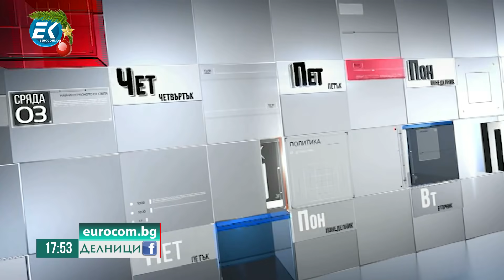Настимир Ананиев, председател на ПП "Волт": Има ли алтернатива на настоящото управление?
От какво управление се нуждае България? Има ли алтернатива на настоящото управление? Отговорите на тези и други въпроси дава Настимир Ананиев, председател на ПП "Волт", който беше гост в предаването "Делници". Вижте във видеото.